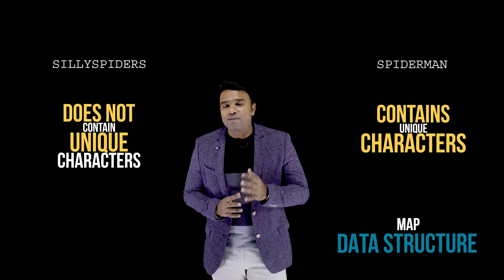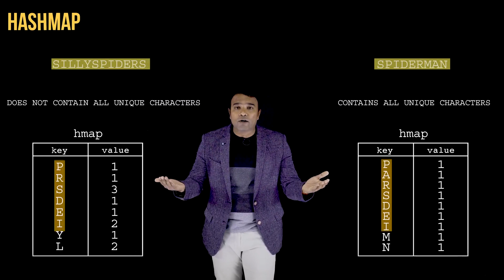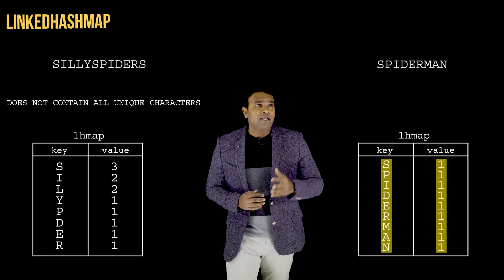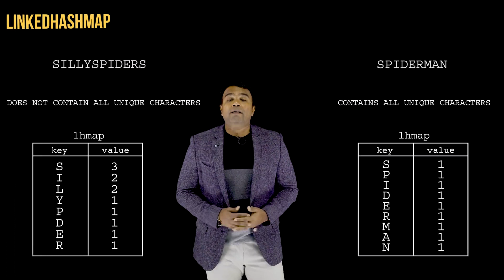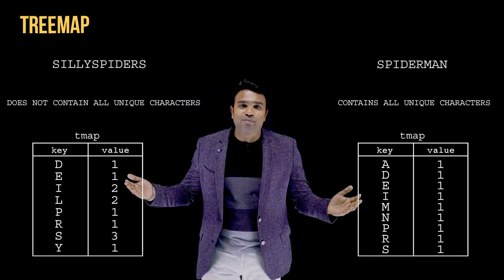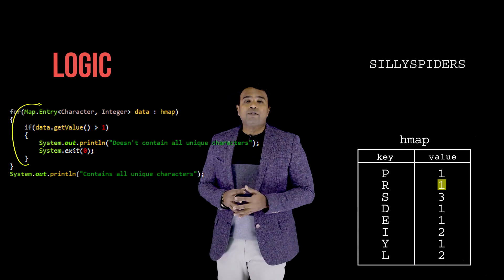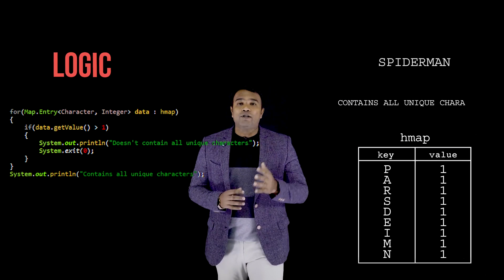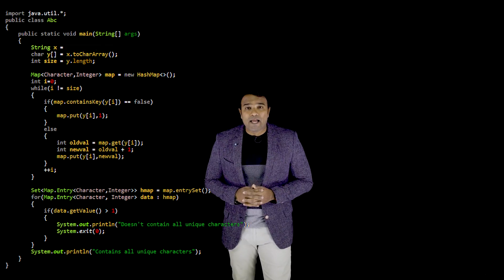Check if a String has ALL UNIQUE CHARACTERS using MAP Data Structure| HashMap programming in Tamil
In today's Episode, we will learn about UNIQUE CHARACTERS using MAP Data Structure, Maps in Java

About the trainer: Mr. Manjunath Aradhya, a technocrat by profession, a teacher by choice and an educationist by passion. Under his able leadership, ABC for Technology Training which is a National brand enabling the creation of thousands of careers annually in the IT Sector. He has extensive experience working as a Business associate with Wipro Technologies. He has also served as a corporate trainer to many other leading software firms. He has been providing technical assistance to placement cell of various Engineering colleges. He has also authored numerous hot selling engineering and other textbooks which are published by Pearson Education, an internationally acclaimed publication house headquartered in London. Other renowned international publishers such as Cengage Learning headquartered in Boston, United States, have published books authored by him. C Programming and Data Structures book published by Cengage India Private Limited authored by a profound scholar Mr. Manjunath Aradhya is the prescribed book in Dr. Hari Singh Gour University which is the Central University and the oldest university in the state of Madhya Pradesh (MP), India